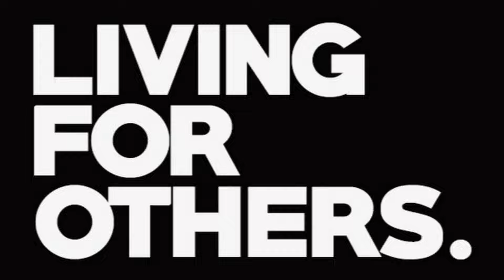Are you ready?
Emergência Social IPSS - Voluntariado